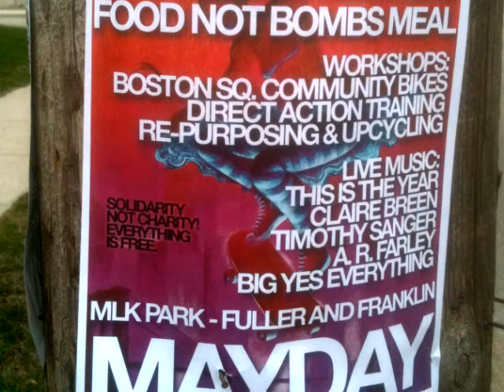Mayday Celebration in GR with RRFM, FNB, workshops and live music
On Sunday May 5th, the Grand Rapids, MI organizers of Food Not Bombs (FNB) and the Really Really Free Market (RRFM) put on a celebration for Mayday (the international worker's day holiday that commemorates the Haymarket massacre and martyrs in Chicago).

The event was at Martin Luther King Jr. Park in Grand Rapids, Michigan.

Thank you Buffy and Sarah for photos and thank you everyone for coming out and making it a blast!

(Sorry to the folks I didn't get video/photos of)

(bands and anyone else who was there, comment with a link to your site and I'll add it to the description)